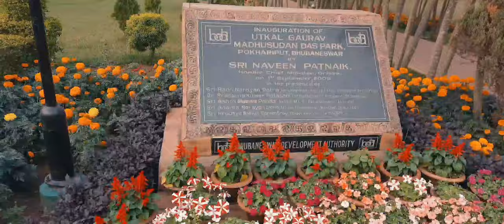madhusudan das park pokhariput bhubaneswar | bda park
madhusudan das park pokhariput bhubaneswar | bda park | bhubaneswar park | park.
Your Queries -
madhusudan das park pokhariput bhubaneswar
Madhusudan Das Park
bda park
park
bhubaneswar park
bhubaneswar vlog
PRADEEP KUMAR VLOG
FROM -- NAYAGARH